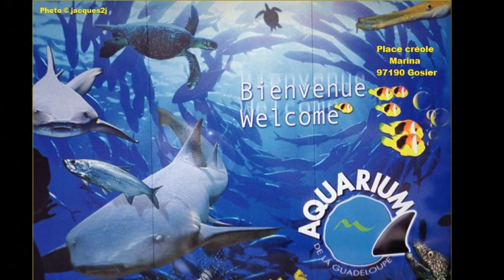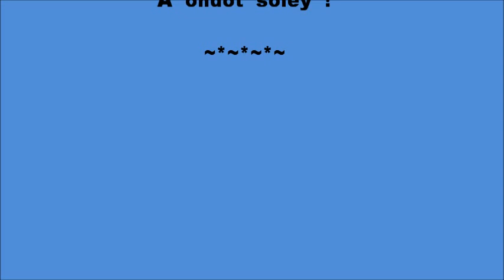poissons_tropicaux des Antilles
Faune tropicale de  la Caraibe : Nombreuses espèces de poissons :
Baliste , murène , ange royal , diodon , piranhas , hippocampe , bonite
soldat rouge , requin et les tortues de mer imbriquée et Karet de Guadeloupe